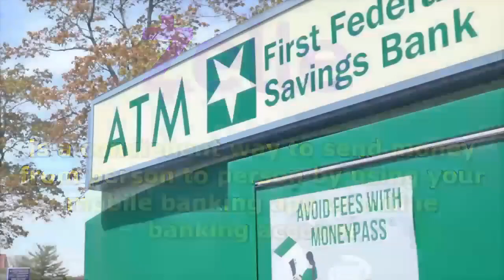SC Pioneer Volleyball vs Knox 9 5 23